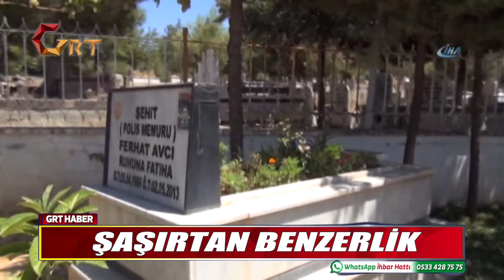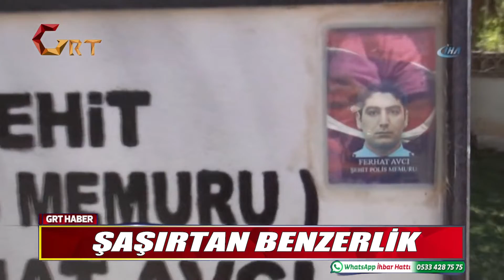Grt Ana Haber Bülteni 13.08.2018